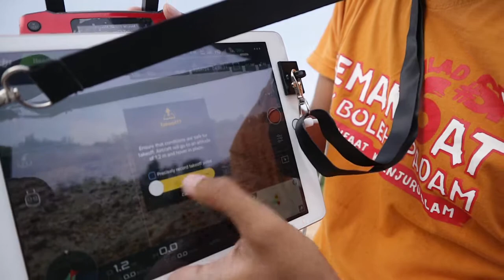Review Bracket iPAD untuk DJI MAVIC Series & Spark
Donasi Channel
10% dari jumlah total donasi setiap bulannya akan kita sedekahkan, terima kasih
. Bracket ini punya keunggulan untuk mavc, spark yaitu free both hand alias bisa digantung. Jadi bermanfaat banget untuk hand take off atau landing.